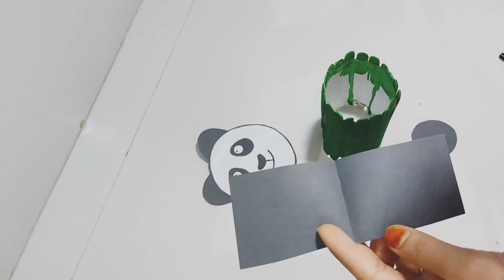DIY pencil/pen holder ideas | How to make pen stand at home | Best out waste | Panda pen stand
Hello friends

today we are going to show you Diy pencil/pen stand | how to make pen stand at home | best out of waste | cute pen stand | panda |panda pen stand

things we used
ice cream spoon
craft papers
green acrylic pain
scissor
glue

If you have any questions or suggestion regarding the video mention it in comment box.
your response is valuable to us and always appreciated.